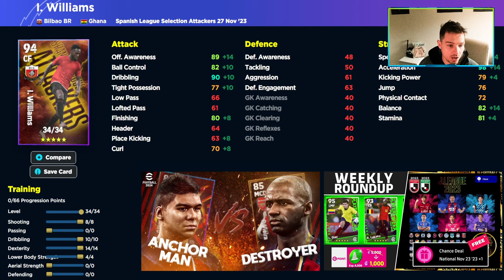THIS NEW BELLINGHAM is META? - SHOWTIME PLAYER PACK REVIEW & TRAINING GUIDE | eFootball 2024